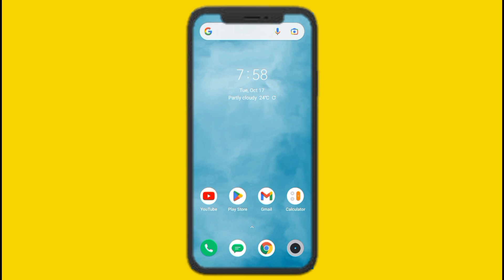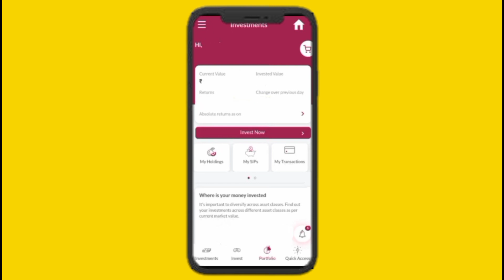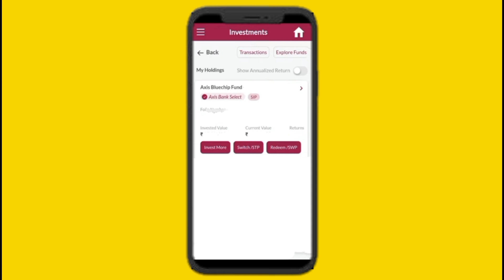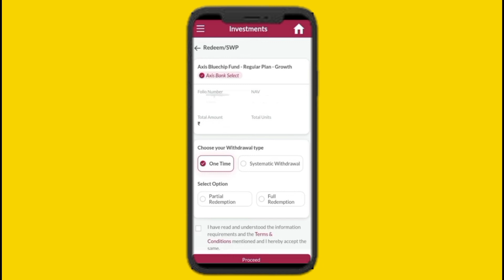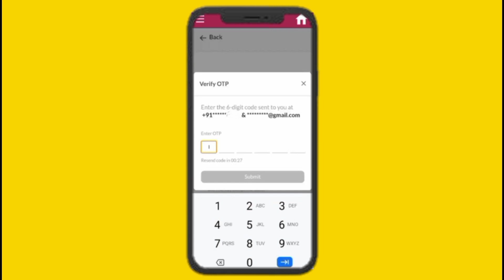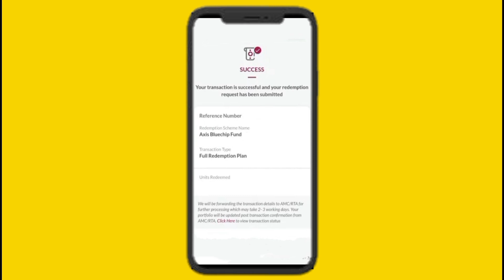How To Withdraw Money From Axis Bank Mutual Fund | Axis Bank Mutual Fund Se Paise Kaise Nikale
How To Withdraw Axis Bank Mutual Fund | Axis Bank Mutual Fund Se Paise Kaise Nikale | Axis Bank Mutual Fund Redeem Kaise Kare | Tech Monitor.